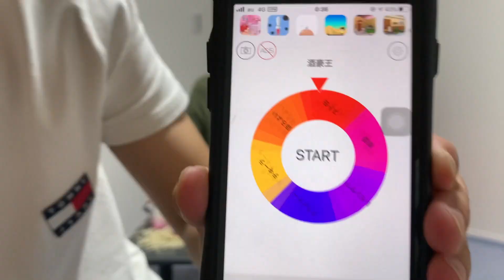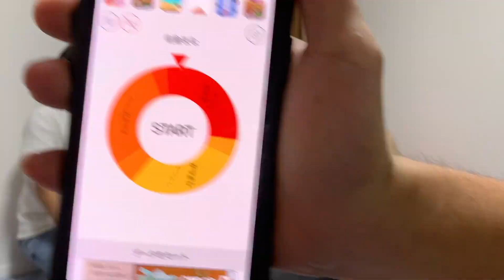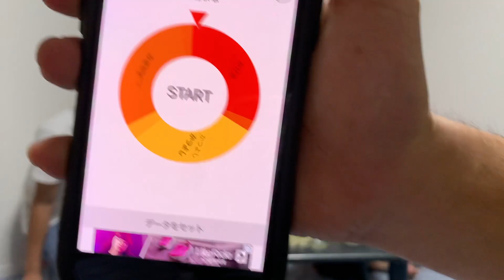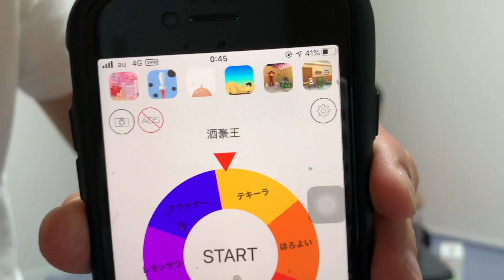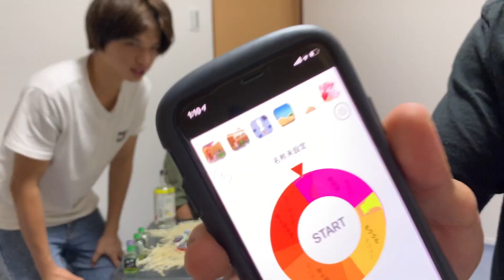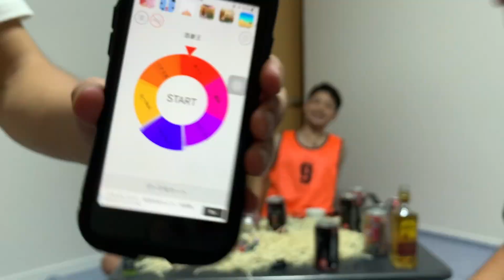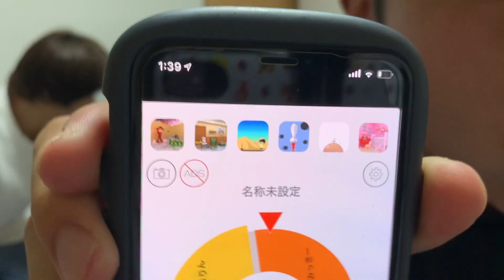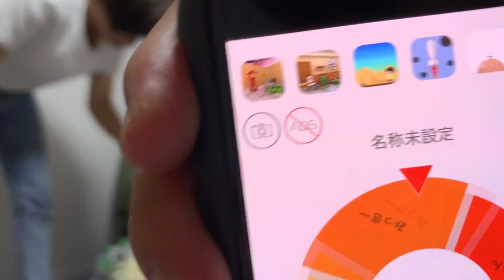【第一回酒豪王】一番お酒に強いのは誰だ！？をやったらただのカオスな状況にwww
第一回酒豪王の開催です！
ルーレット系YouTuberなのでルーレットを使って
酒豪王を決めます！

ルーレットYouTuber ノンフィクション家族

SNSの更新もこれから増やしていく予定です